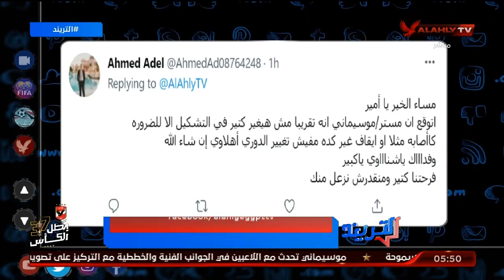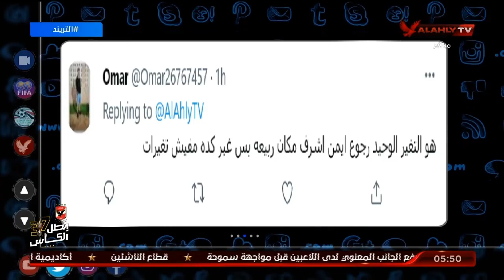حلقة التريند مع أمير هشام | 3 - 7 - 2021